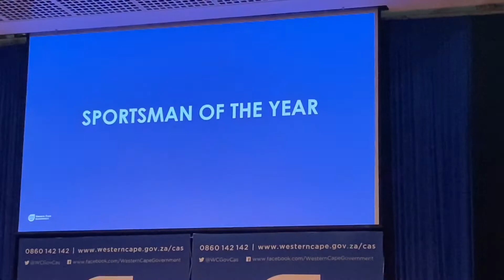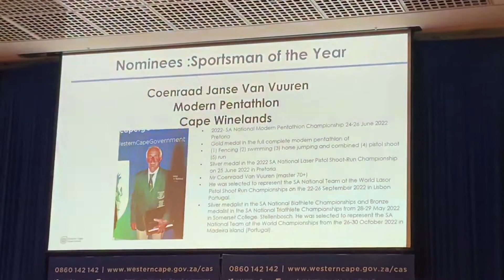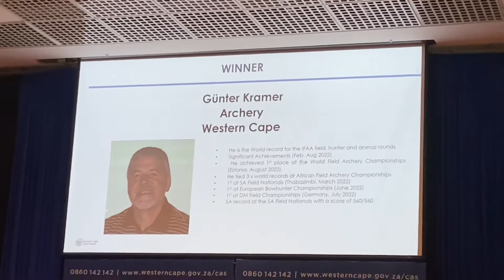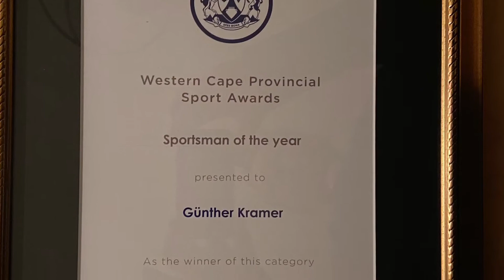Sportsman of the Year Award 2022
Archery western cape